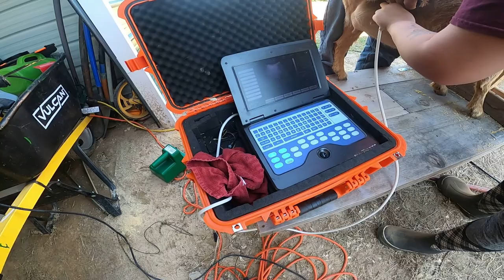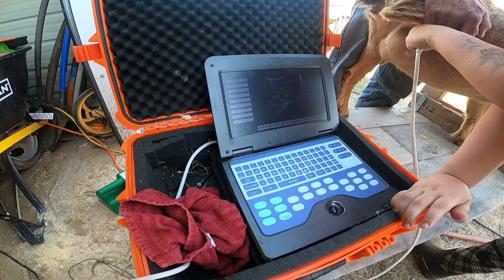Not what we expected! Getting goats ultrasounded!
Not what we expected! Getting goats ultrasounded! 3 of the 4 that was supposed to be pregant are pregant! Sucks that Tillie isn't pregant!

I will have an upload every four days or so! Trying to keep it on a routine of posting!

Mailing address:
Bonded Oak Acres
16264 Carole Dr

* Coop Defender™ *
Coop Defender automatic coop door openers save you getting up in the morning and protects your chickens from predators.  Opens in the morning & closes in the evening automatically by setting the timer or using the easily adjustable Sunlight Sensor. Proudly designed by Texans. Comes with a hassle-free 1 year manufacturer guarantee. Local US support. Economical, affordable great quality with a great value.

*Coop Defender* Also if you use this link I will get paid at no extra cost to you!

I am a U.S. Army Veteran of 8 years, I did 2 tours in Iraq and 1 tour in South Korea. Raised in East Texas all my life! I am trying my best to support my family of 5, by producing what I can from our land. We own 6.25 acres in Whitehouse, Texas. We will be slowly building our homsetead and home here on this channel! We currently have 36 chickens 🐓,  6 guineas 🐥, 2 kunekune pigs 🐖, 8 dogs 🐕, 5 cats 🐈, 11 Nigerian dwarf goats 🐐, a Scottish highland bull 🐂, a Dexter heifer 🐂,  a bottle baby feeder steer 🐂, 2 Duroc/New Hampshire feeder pigs 🐖, and 2 mini donkeys 🐴!

Stuff used on my homestead that I personally have bought or used!

Dewalt cordless tool kit
Dewalt mechanic tool kit
RentACoop Automatic Chicken Waterer Kit
RentACoop Pack of 6 Tee Fittings for 1/2" Schedule 40 Plastic Piping with 1/8" FTP Auto-Fill Water Cups
Coop Defender Gold Automatic Chicken Coop Door Kit
Coop Defender Gold Chicken Coop Door Automatic Opener
Castration Bander for Goats with 100Pcs Castrating Bands
Quail Egg Cartons, 50 pieces, Hold 12 eggs
Miller 730 Quail Base for them in the brooder
Rite Farm Products Combo Pink Quart Feeder & Waterer
Manna Pro 1000316 Pine Shavings Bedding for Chickens
Simple Deluxe HIWKLTCLAMPLIGHTMX2 2-Pack Clamp Lamp Light